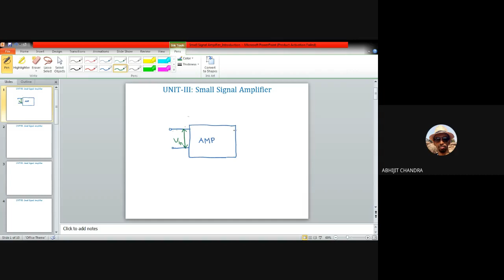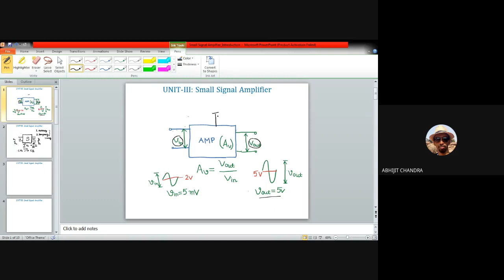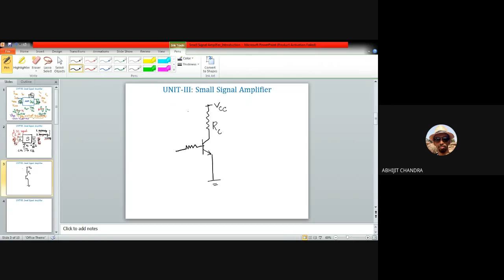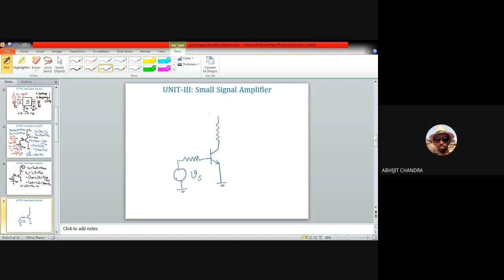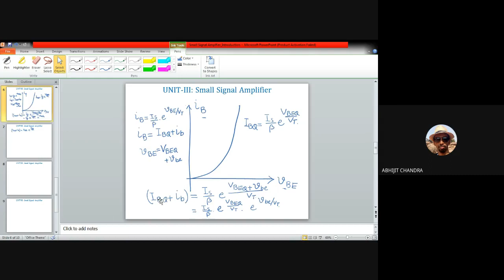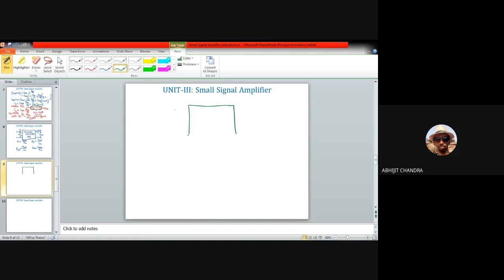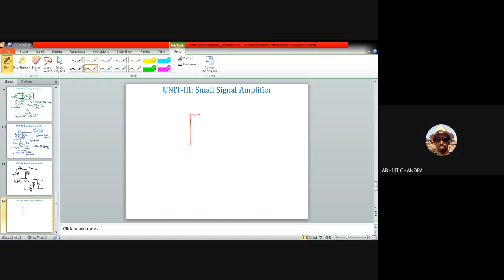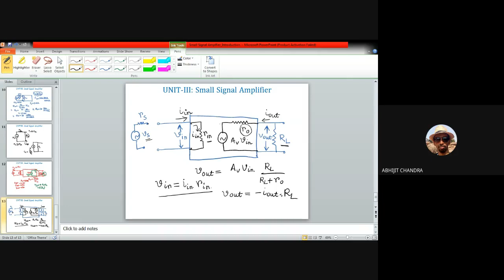Lecture 8 on Electronic Circuits- Unit III (Small Signal Amplifier: Introduction)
This video is for the second year undergraduate students of Instrumentation and Electronics/Electronics and Communication engineering. It belongs to unit III of the course. This video introduces the concept of small signal amplification by means of bipolar junction transistor.